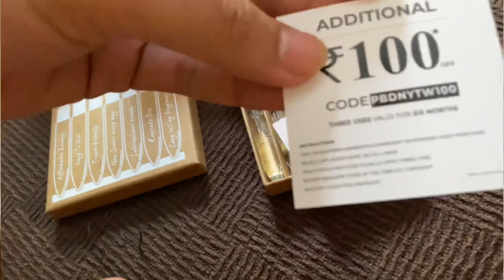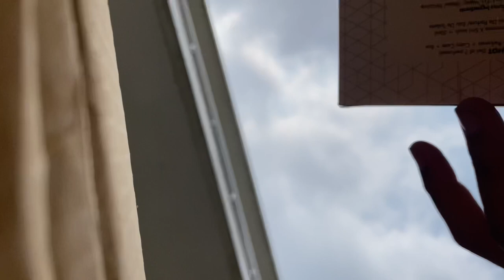Ek No. Smuggling 🔥/ Vaccination Done